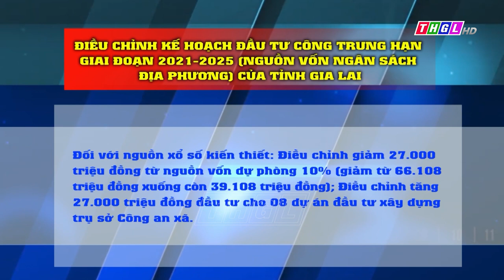Điều chỉnh KH đầu tư công trung hạn giai đoạn 2021-2025 (nguồn vốn NS địa phương) của tỉnh Gia Lai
HĐND tỉnh Gia Lai vừa ban hành Nghị quyết số 134/NQ-HĐND về việc điều chỉnh Kế hoạch đầu tư công trung hạn giai đoạn 2021 – 2025 (nguồn vốn ngân sách địa phương) của tỉnh Gia Lai.